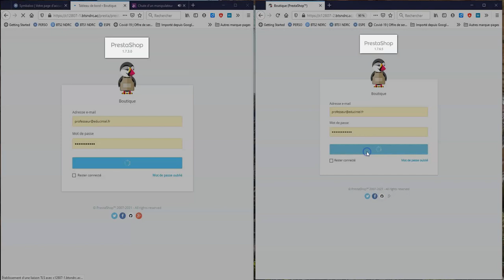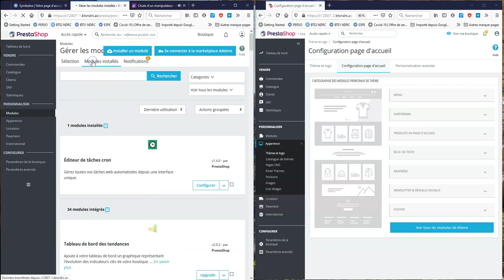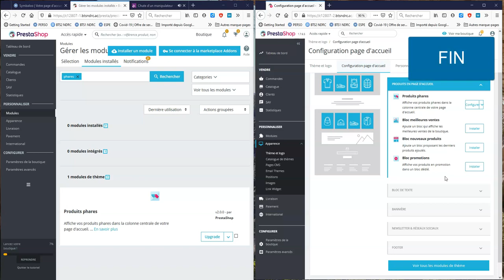Différence entre les Versions de Prestashop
BTS NDRC, Prestashop différence entre les versions de Prestashop
00:28 : l'onglet apparence-Thème logo